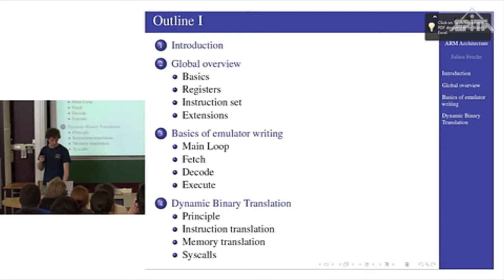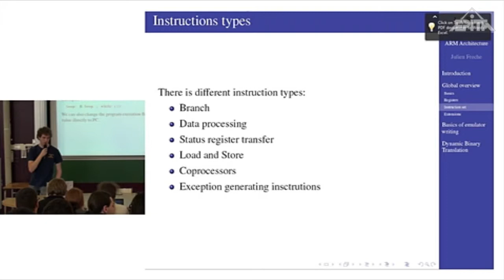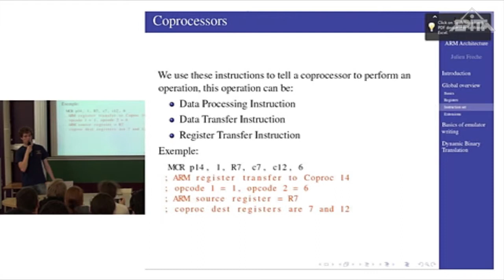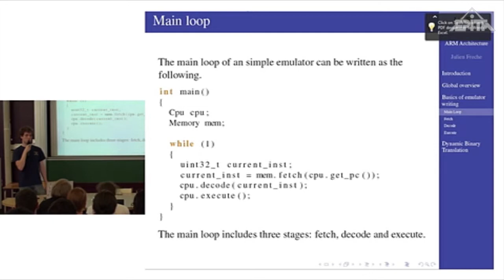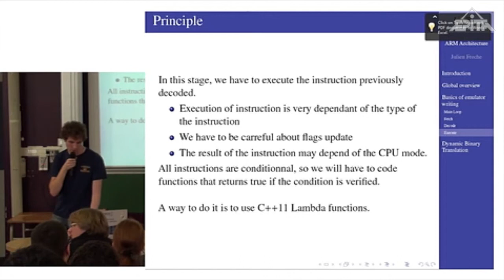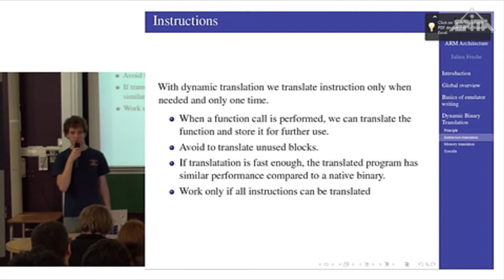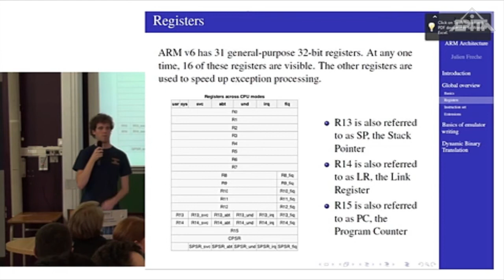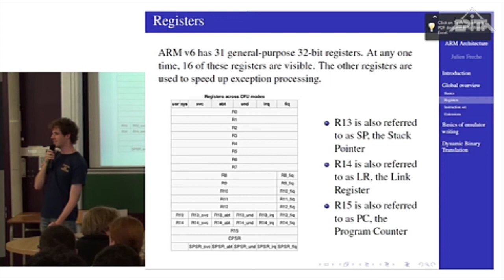L'architecture ARM - LSE Week 2012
L'architecture ARM est aujourd'hui un incontournable dans le monde de la mobilité et s'étend parfois au delà de celui-ci. Nous verrons le jeu d'instruction proposé par cette architecture (en particulier le jeu d'instruction v6/v7), et les problématiques rencontrées lorsque l'on veut émuler celle-ci. Nous verrons également au long de la conférence différentes nouveautés introduites par la norme C++11 et en quoi elles peuvent être utiles dans un projet comme un émulateur.